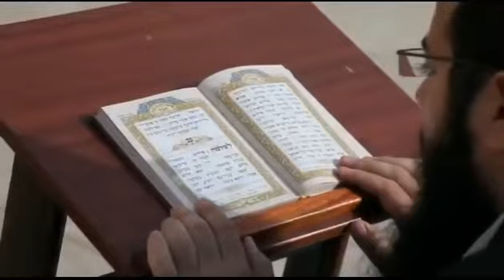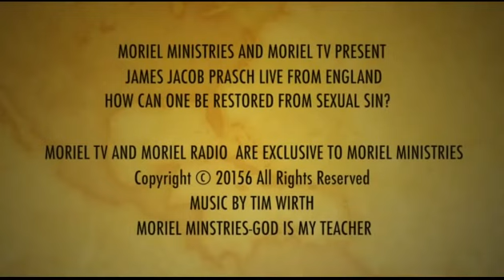Jacob Prasch How Can One Be Restored From Sexual Sin? July 17 2016 – Andrew R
Teaching by Jacob Prasch How can one be restored from sexual sin?